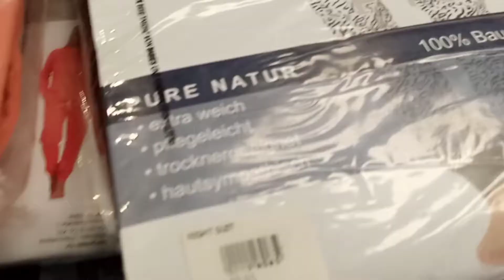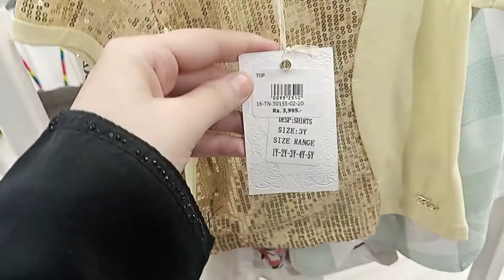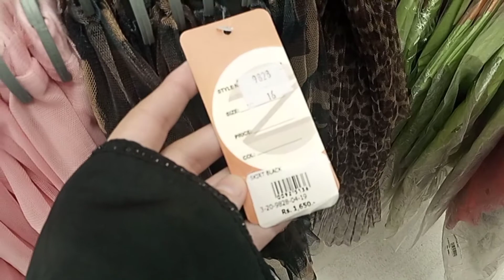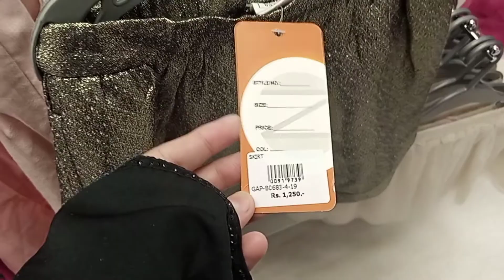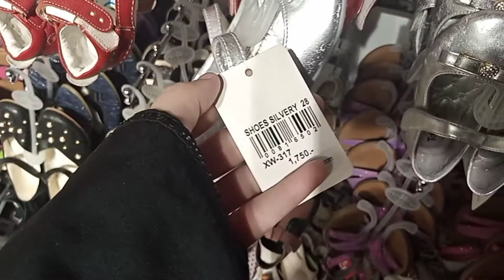Zubaidas Mid Summer Sale | 50% & 30% Off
Location. Zubaidas Outlet - Millennium Mall Karachi